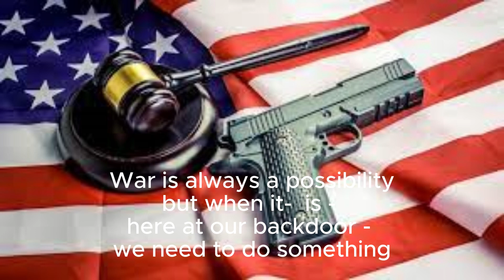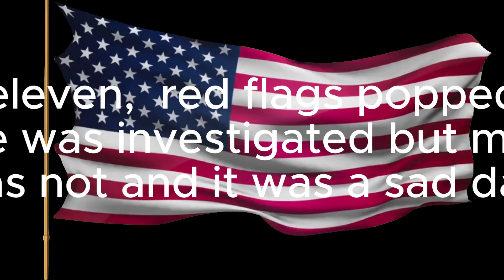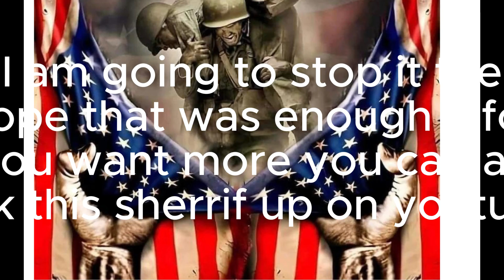WARNING: Beware of your surroundings :WARNING War U.S. News ⌚😓🪖⚠️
🚀 Welcome to BeyondBoundsMedia - Unleashing Variety and Fun! 🚀
Dive into the diverse universe of BeyondBoundsMedia, your one-stop destination for a smorgasbord of entertainment and knowledge. 🌐✨
🤣 Laughs Unleashed: Get ready to LOL! Our channel is a laughter hub, offering a hilarious blend of jokes, funny sketches, and comedic gold that's sure to brighten your day. 😂🤹‍♂️
🤪 Embrace the Stupidity: Sometimes, being silly is the best kind of therapy. Join us for absurd challenges, goofy experiments, and downright dumb fun that defies all expectations. Embrace the silliness, because life's too short to be serious!
🚀 Beyond Limits, Beyond Categories: We don't just break the mold; we shatter it. BeyondBoundsMedia is a haven for those who crave variety. No categories, no limits—just a buffet of content to suit every taste.

BeyondBoundsMedia is not just a channel; it's a rollercoaster ride through the realms of comedy, stupidity, and enlightenment.

🌈 BeyondBoundsMedia - Because Variety is the Spice of Life!
Where jokes meet tutorials and stupidity dances with wisdom—welcome to a channel that defies all bounds!